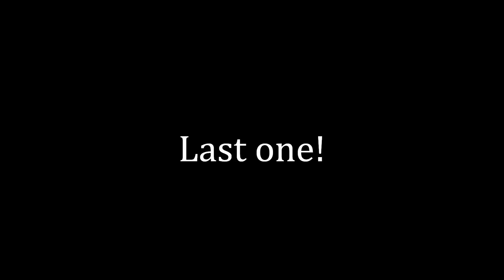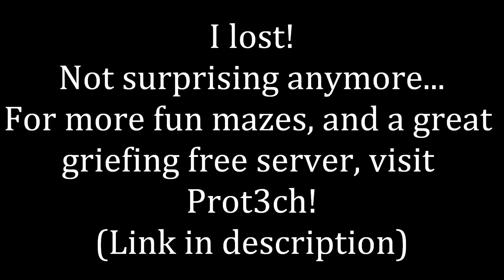HUGE Obsidian Wall Maze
Please donate to Satsu's mama who lost her health coverage so she can get help with her neuropathy.